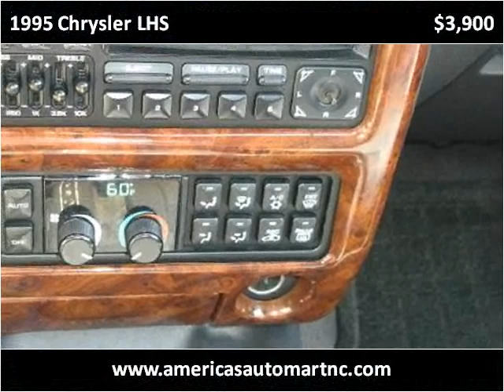1995 Chrysler LHS Used Cars Winston-Salem NC